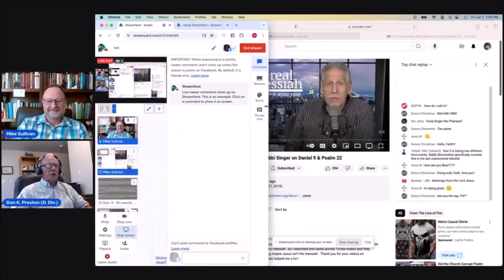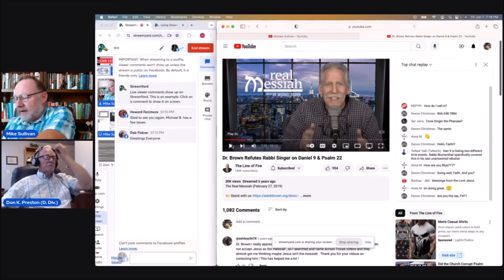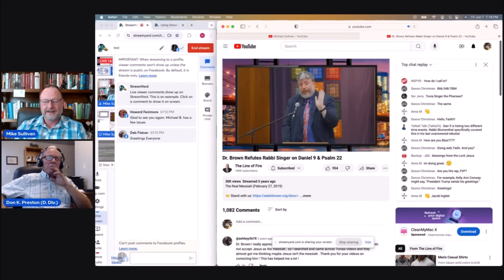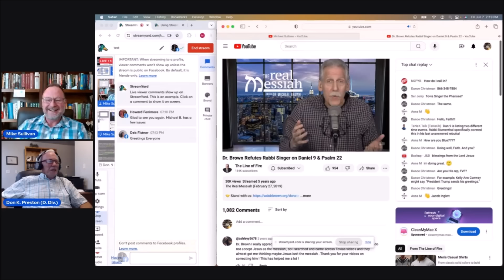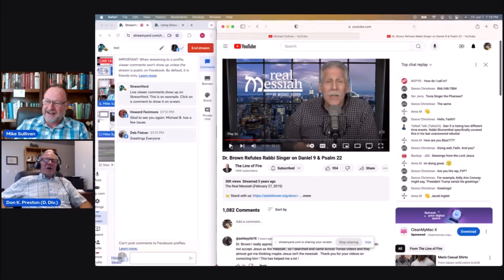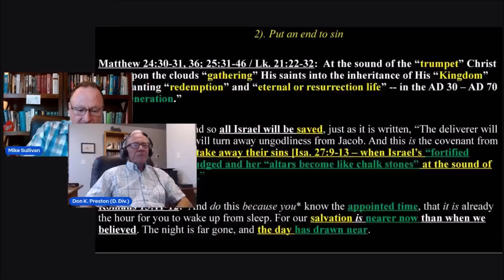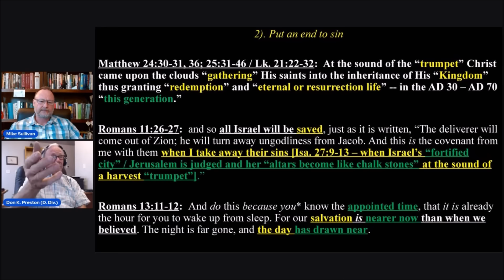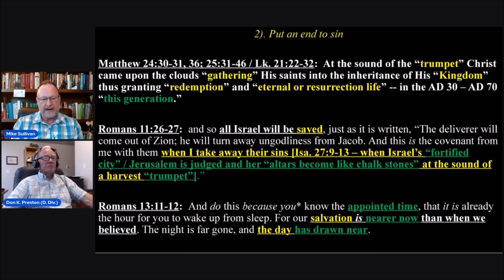Dan. 9:24-27 "to put an end to sin"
Preterist Apologetics